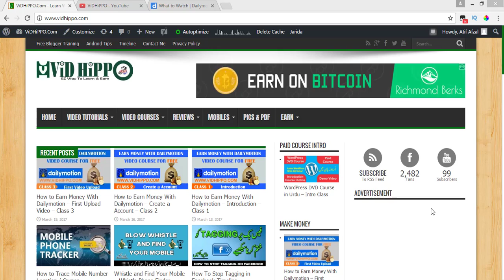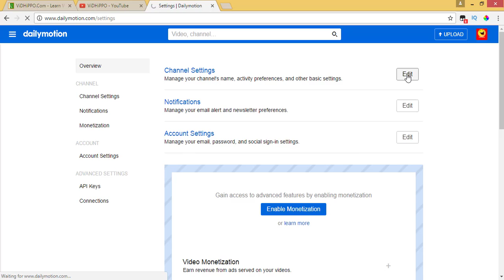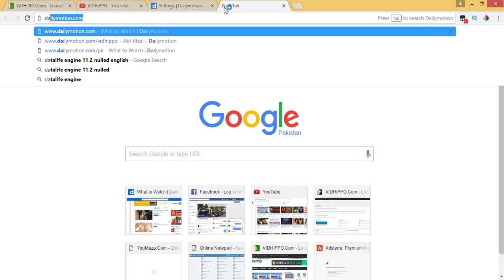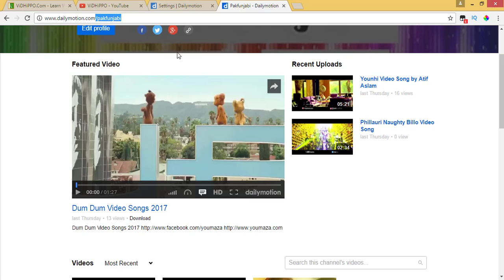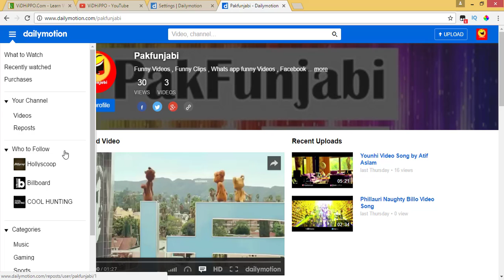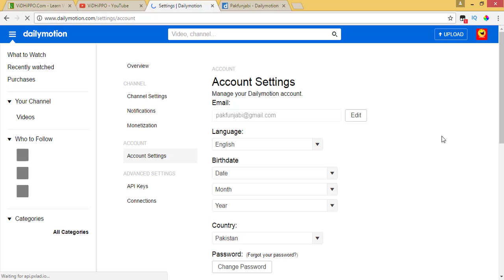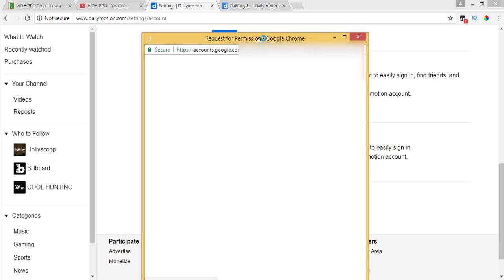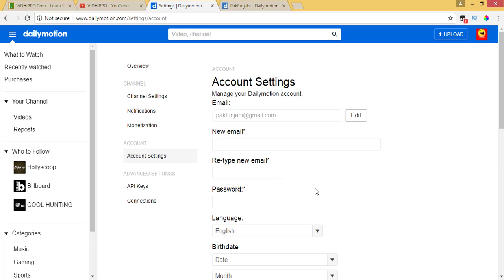How Do You Customize Your Dailymotion Channel - Make Money Dailymotion - Class 5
in this video tutorial i will teach that How do you make money dailymotion
dailymotion in urdu complete video course.best way to make money dailymotion
Urdu hindi video tutorial
In this Video:-
make money dailymotion in hindi
make money on dailymotion in urdu
dailymotion pakistan

Regards:
Atif Afzal

Incoming Searches